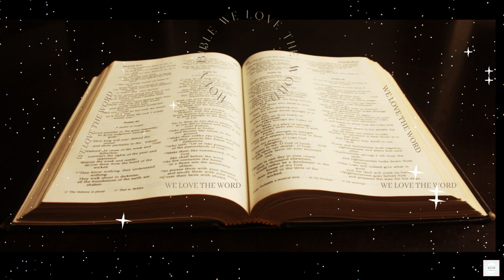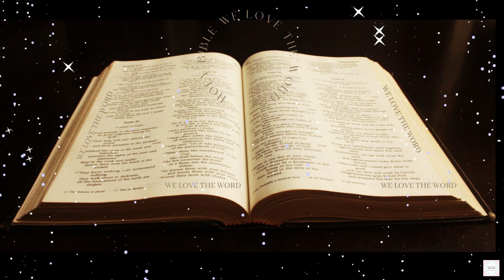Audio Bible | Nahum | KJV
Nahum | KJV Audio Bible

With every video we are teaching the Bible scriptures, and the way in which you should implement them in your everyday life as a Christian. Through our teachings you will learn various verses, how to use them in prayer and corresponding titles that are associated with them. Some examples of that would be Healing, Peace, Protection, Blessing, Financial breakthrough etc.